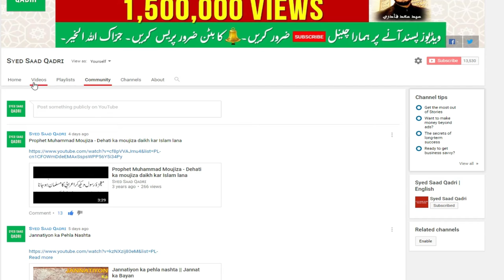Gazwa e Badr Series Intro